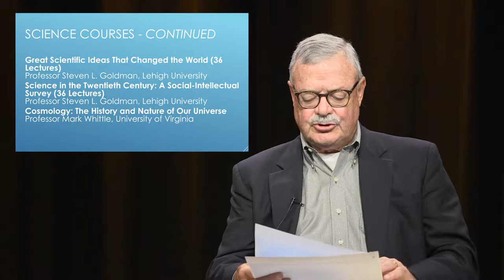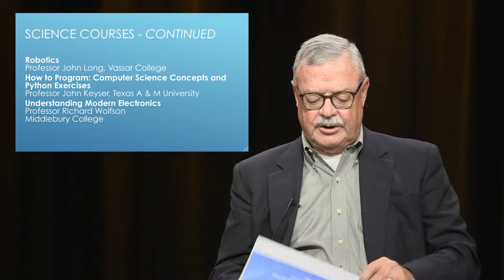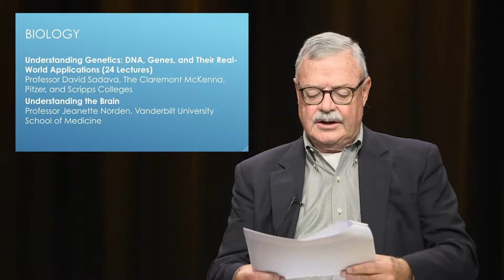Science & Biology - The Great Courses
Charles Donahue discusses the Science and Biology Great Courses that are available at the Westwood Public Library.